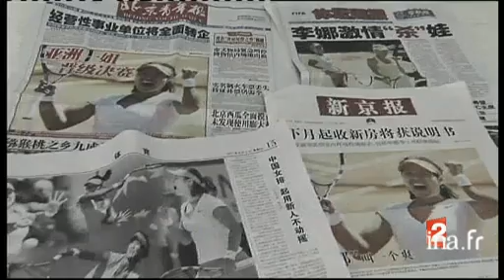Portrait de Li Na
4 juin 2011
 Portrait finaliste chinoise de Roland-Garros Images d'archive INA
Institut National de l'Audiovisuel